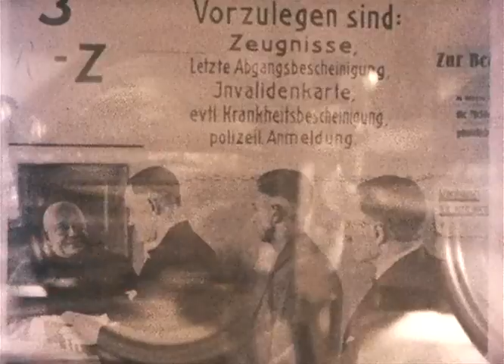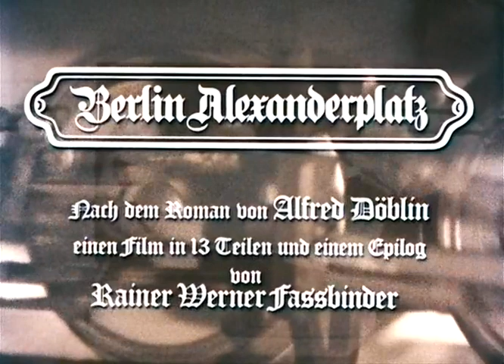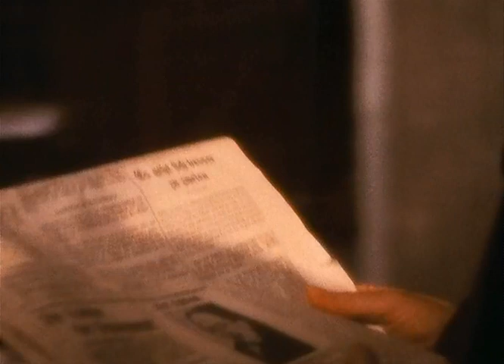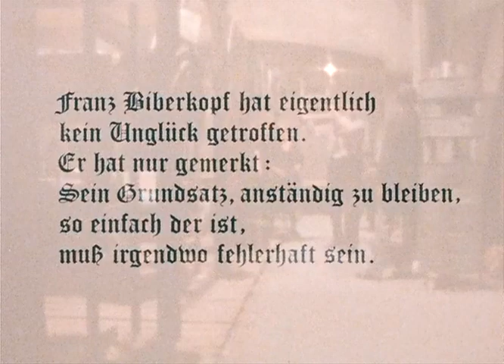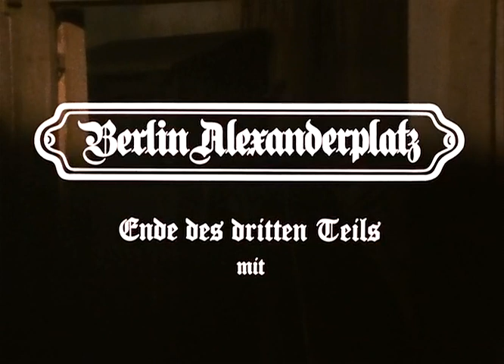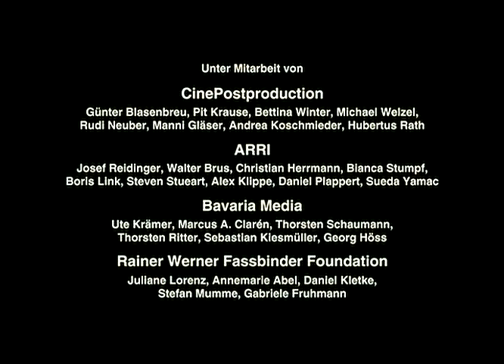03a Berlin Alexanderplatz 1980 14 .G cs ct e f pb sb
[Deutsch]; 中文, English, Français, Português Brasil, Српски

[German]; Chinese simplified, Chinese traditional, English, French, Portuguese Brazil, Serbian,

Berlin Alexanderplatz Part Iii
A Hammer Blow To The Head Can Injure The Soul
1980 d9 Minisd TlfEd200.mkv
471mbs, 688 496 pixels
柏林亚历山大广场 第三部
击中头的锤子 能使灵魂受伤

(RWF-Berlin.Alexanderplatz.Remastered-Teil.03.avi 701mbs)

subtitles

subtitles matched
berlin.alexanderplatz.(1980).eng.14cd.(3164497)
berlin-alexanderplatz--first-season_french-611168
berlin.alexanderplatz.(1980).pob.14cd.(3366785)
berlin.alexanderplatz.(1980).scc.14cd.(3290009)

01  The Punishment Begins.
02  How Is One To Live If One Doesn't Want To Die?
03  A Hammer Blow To The Head Can Injure The Soul.
04  A Handful Of People In The Depths Of Silence.
05  A Reaper With The Power Of Our Lord.
06  Love Has Its Price.
07  Remember — An Oath Can Be Amputated.
08  The Sun Warms The Skin, But It Burns It Sometimes Too.
09  About The Eternities Between The Many And The Few.
10  Loneliness Tears Cracks Of Madness Even In Walls.
11  Knowledge Is Power And The Early Bird Catches The Worm.
12  The Serpent In The Soul Of The Serpent.
13  The Outside And The Inside And The Secret Of Fear Of The Secret.
14  Epilogue: My Dream From The Dream Of Franz Biberkopf Of Alfred Döblin.
Copyrighted content was found in your video.
Because of the claimant's policy, this video can't be played in some countries.:
Austria, Germany, Switzerland,
Berlin Alexanderplatz,柏林亚历山大广场,,,,,,,,,,,,,,,,,,,,,,,,,,,,,,,,,,,,,,